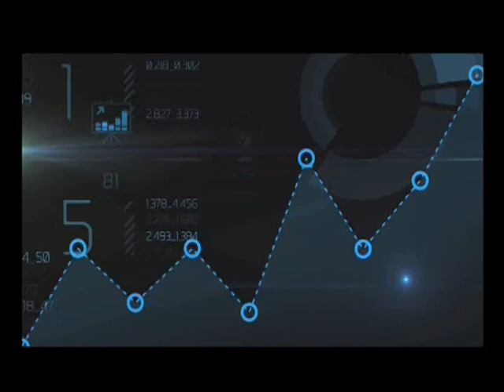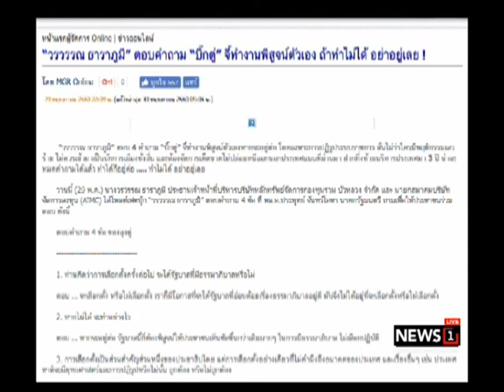คุยคุ้ยหุ้น ภาพรวมตลาดแกว่งในกรอบจำกัด เนื่องจากไร้สัญญาณชี้นำ ช่วงที่2 30/05/2017